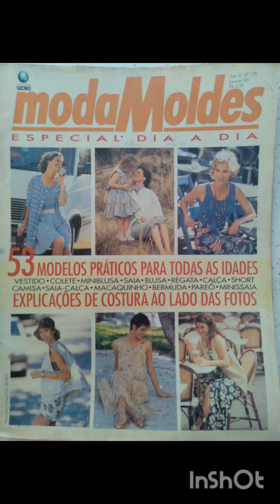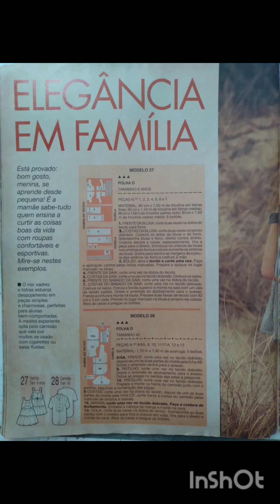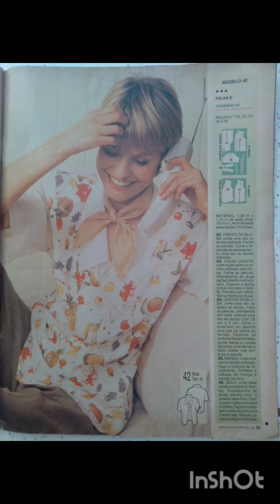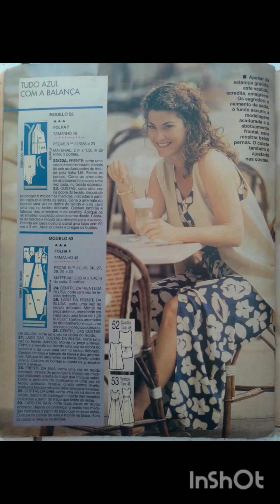Revista Moda Moldes especial dia a dia/ Janeiro de 1996/ Edição: 116